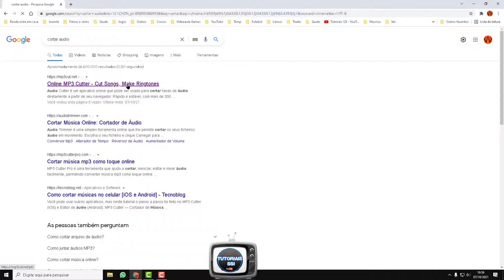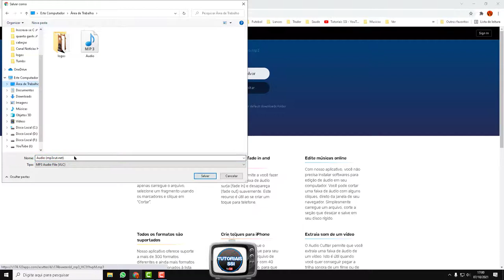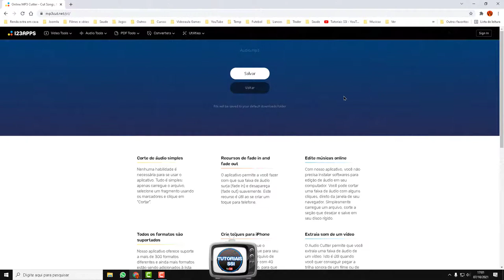Como Cortar Partes de Áudios ou Músicas Sem Instalar Programas 2021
Como cortar partes do áudio sem programas 2021.
Como cortar partes da música sem programas 2021.

►  Tags Extras:
Cortar audio app
cortar audio
cortar mp3
como recortar audio mp3
Como cortar mp3 sin programas
como cortar mp3 online
como cortar un mp3
como cortar un mp3 sin programas
como recortar un mp3 sin programas
como recortar un mp3
como cortar un archivo mp3 sin programas

▼ SIGA/CURTA ▼

​ @Tutoriais SSI